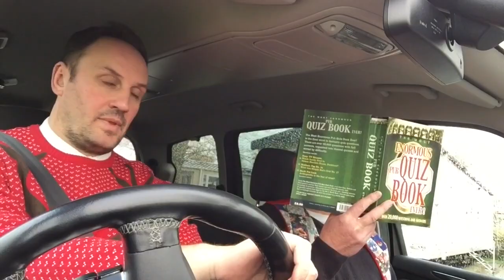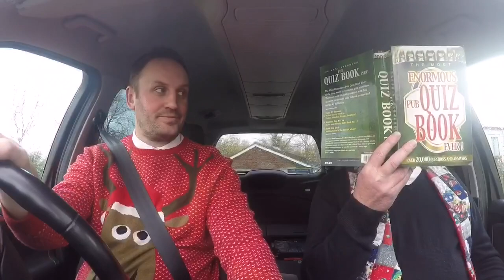Hopton Christmas Carpool 2017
Little Lee and his Christmas helpers!